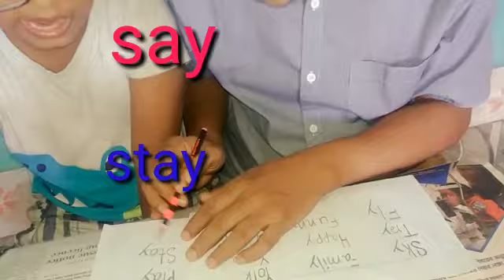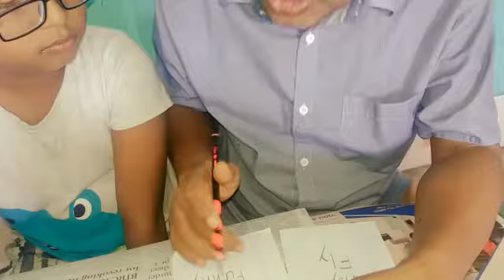The many sounds of the letter "y"